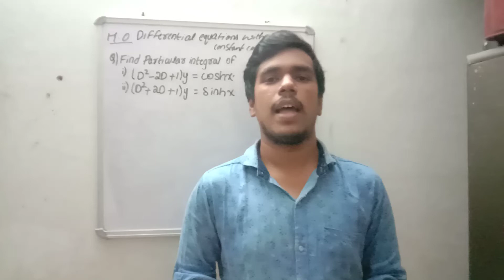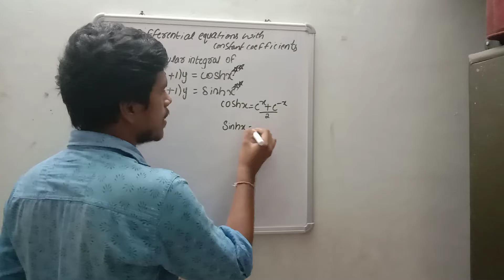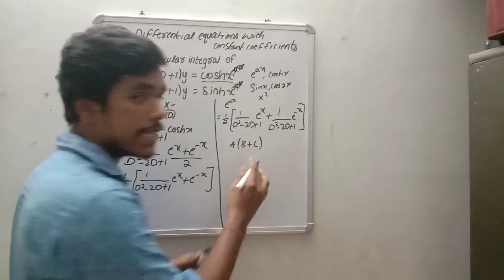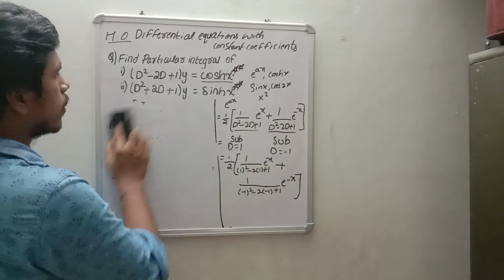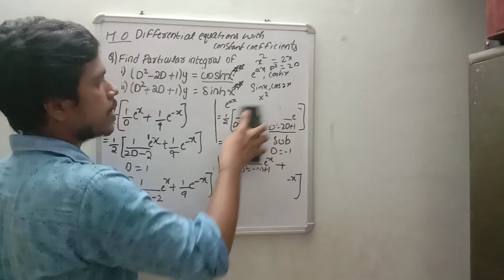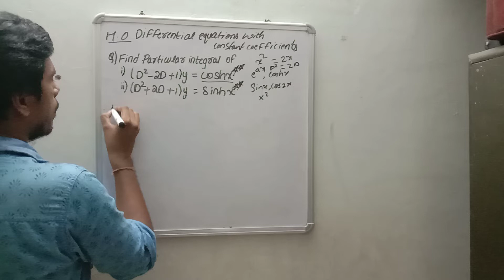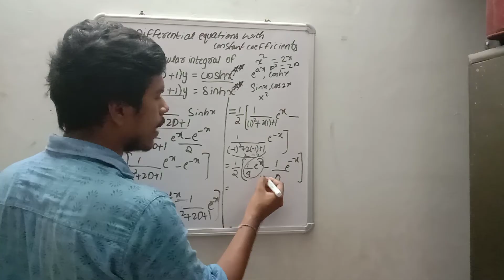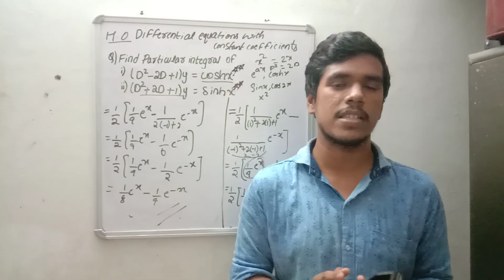FINDING PARTICULAR INTEGRAL OF Sinhx, Coshx| higher order differential equations| ap diploma c20 M3